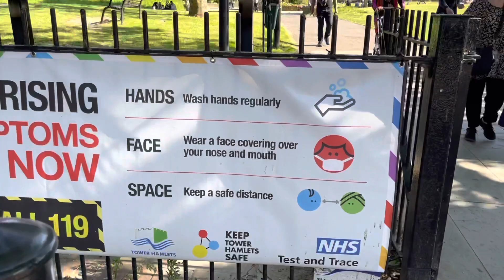Fun time at Funfair with my children | আমার বাচ্চাদের সাথে ফানফায়ারে মজার সময়